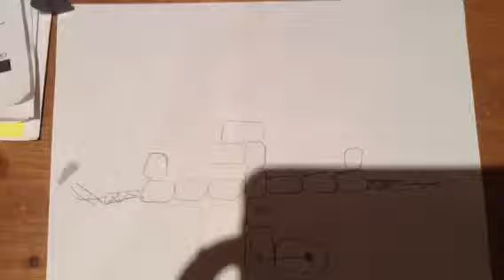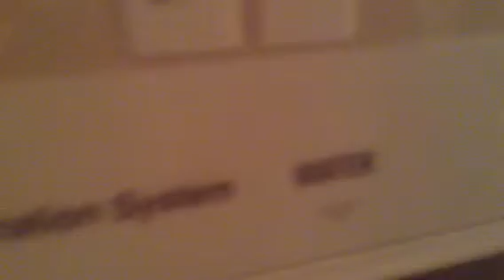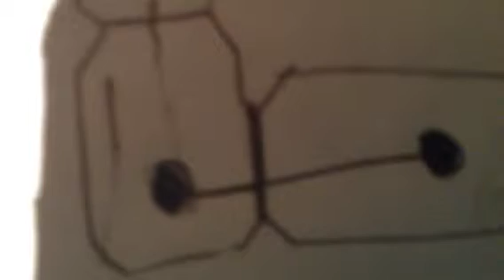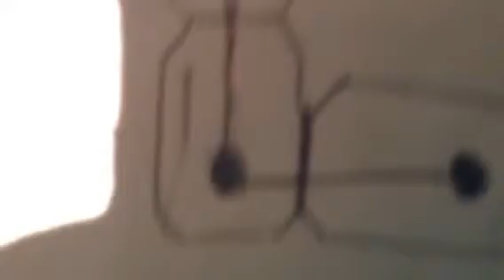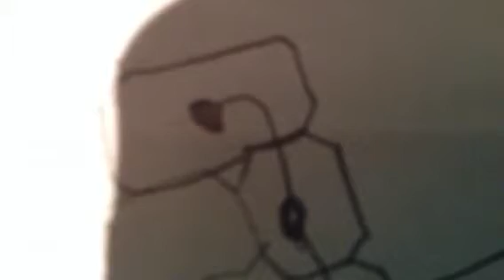Tour of maja space station hosted by piggy